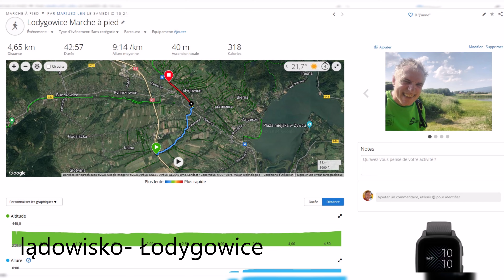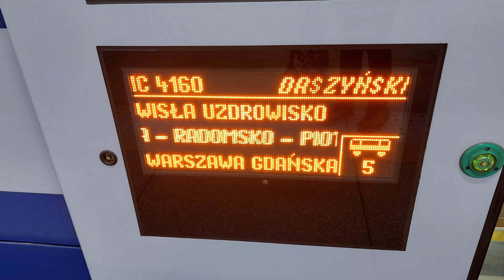Lipowa hole 29 06 2024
Kolejny udany dzień na Lipowej w formule train & hike & fly & stop. Każdy tego typu wyjazd to jest wielka niewiadoma na każdym etapie podrózy czy lotu, Najlepiej jest nie napinać się i zaufać przeznaczeniu. To lubię w tej przygodzie :)